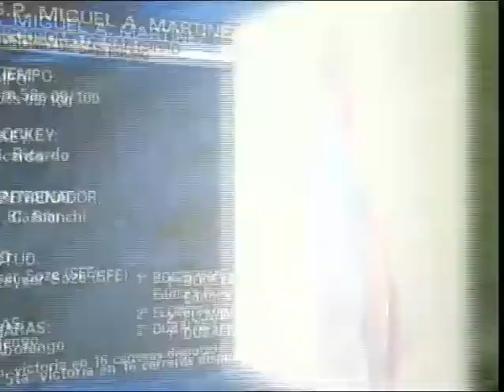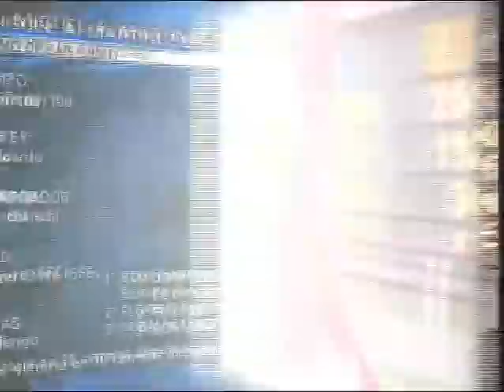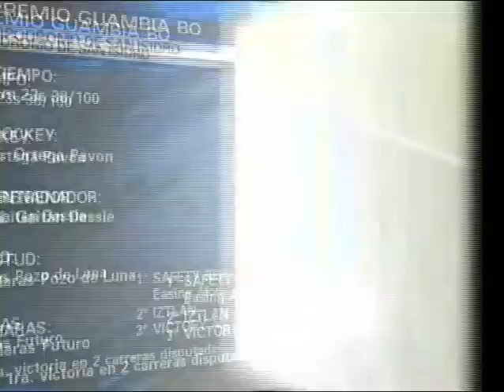REVISTA DEL TURF (1). ESPN+. 16/02/12